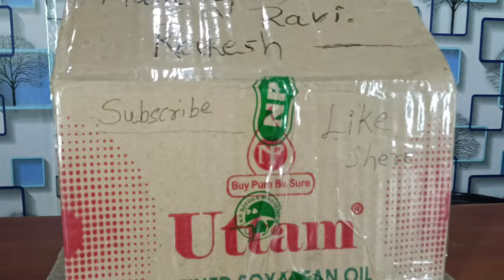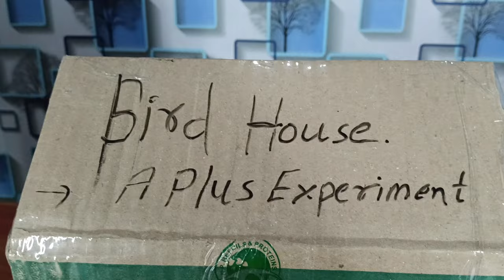Birds House । Cardboard से बनाएं पक्षियों का आश्रय । A Plus Experiment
A Plus Experiment
birds
birds House
birds home
cardboard bird house

My gears

Selfie Stick Tripod

Wireless mic

Ring Light